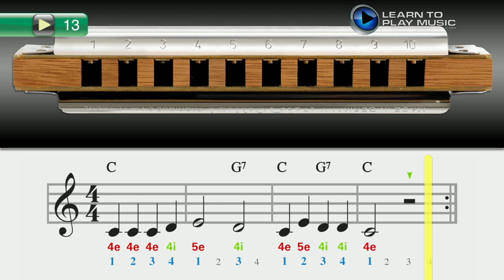Ex013 Harmonica Lessons for Young Beginners Book 1 ~ Progressive